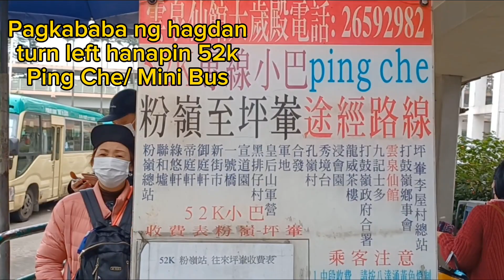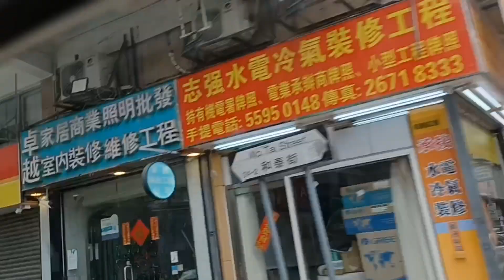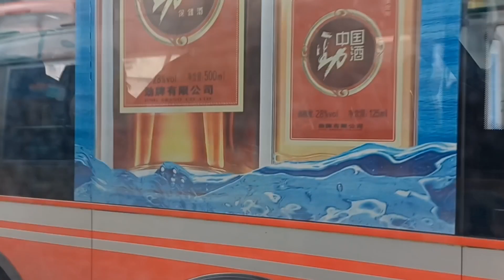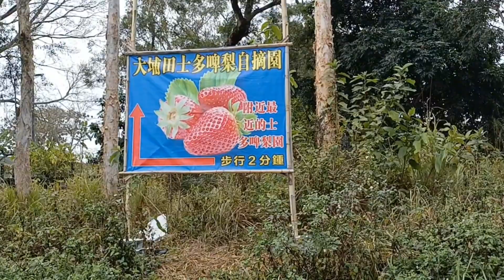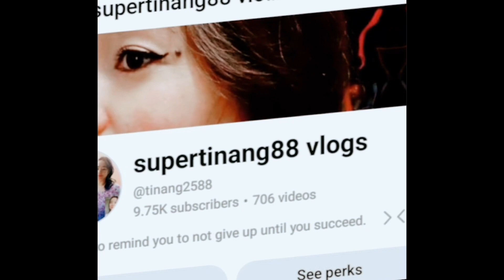Paano pumunta sa Ping Che/Strawberry Farm/Fanling#tour food fruits@florlandicho1063